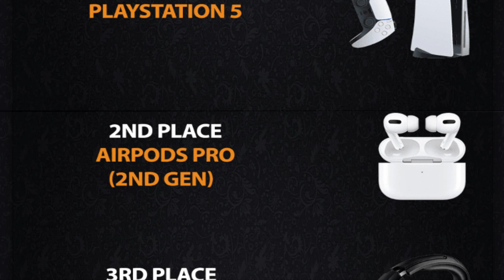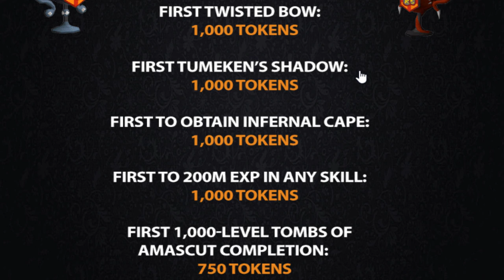Alora RSPS: *Insane IRL Prizes* First Leagues 3.0 Grinds & BIG G/A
Previous winners: Holy Rasta, Bawlzi